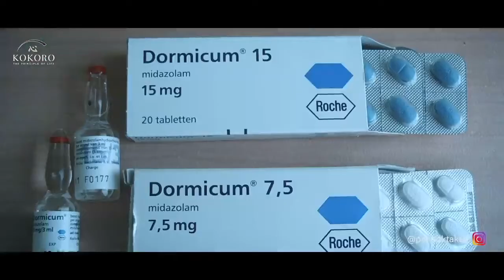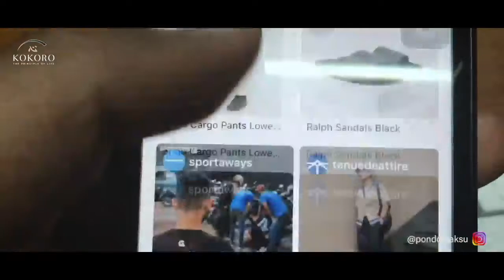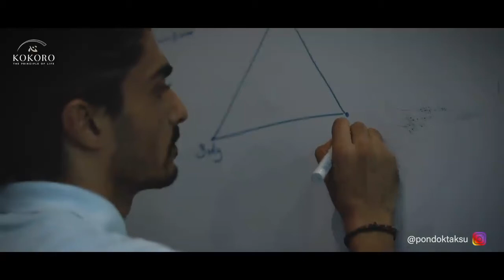MARIA ELENA ADARNA || GOT KOKORO PROGRAM PART 1!